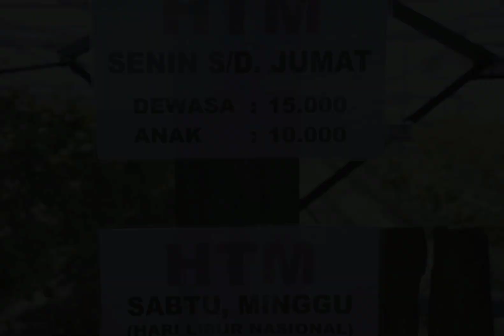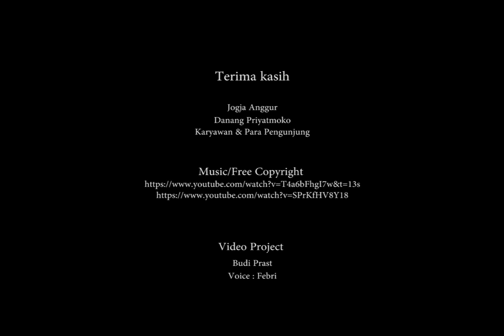Petani Muda Milenial (prospek manisnya kebun anggur impor)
prospek menjanjikan kebun anggur impor.